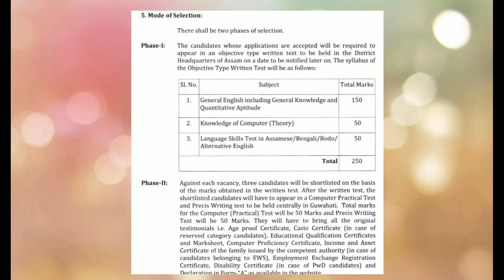JAA Exam 2021 Assam Secretariat/জনতা ভৱন Important info